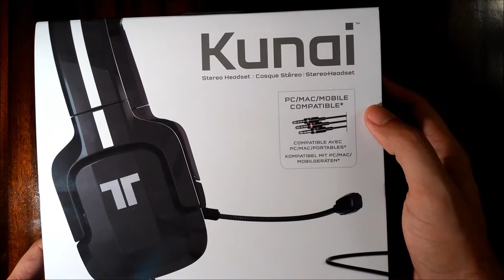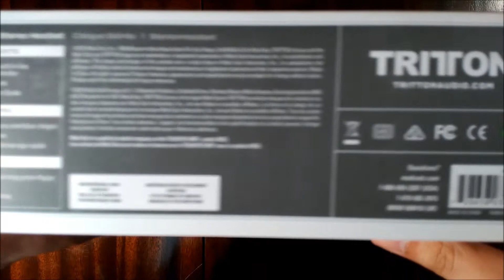MIS NUEVOS CASCOS TRITTON KUNAI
Me he comprado unos cascos con micrófono nuevos o headset, y aquí os los muestro. Espero que os guste